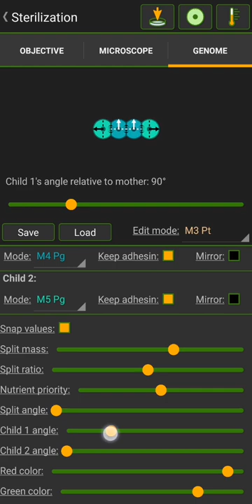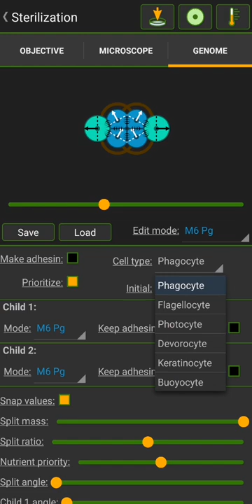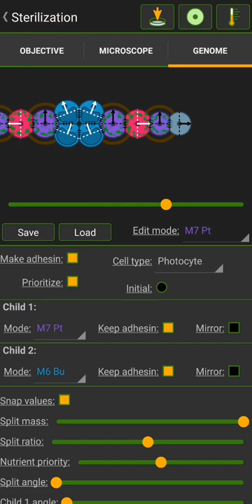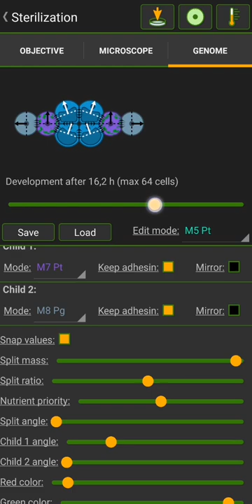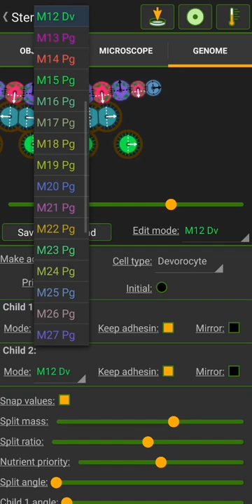Cell Lab - 24: Sterilization [Walkthrough]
This is a fusion between the bomb carpet and the starvation methods.
The tricky part is to make the buoyo-chain autodestruct, even if there are no stemocytes available in cell types we can replace its function with a minimum cell mass splitting keratinocyte that looses a little amount of mass at every split cycle. When the chain gains a certain length the light amount decreases an the keratinocyte just pops because a loss of energy.
After 240h all buoyocytes die by aging.